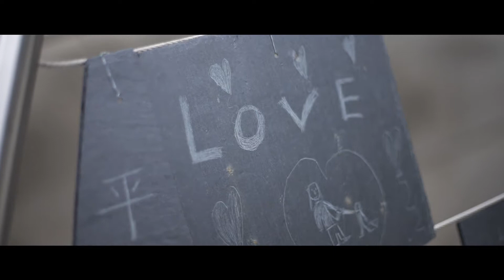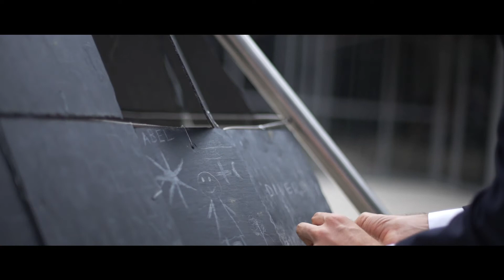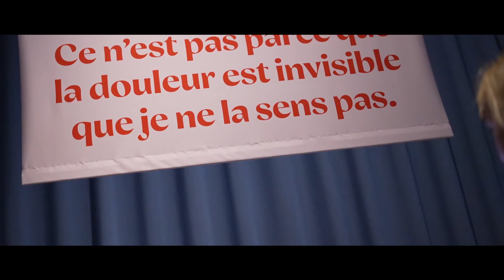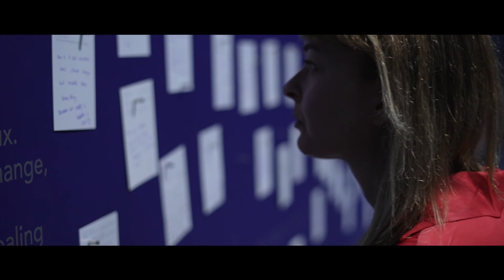CONCERNÉ·E·S | CONCERNED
Une exposition à découvrir jusqu'au 26 septembre 2021, présentant le travail de 30 artistes et designers formé·e·s à Genève qui interrogent le principe d’humanité au Musée international de la Croix-Rouge et du Croissant-Rouge (MICR).

An exhibition to discover until September 26, 2021 showcasing the work of 30 artists and designers who trained in Geneva to examine the theme of humanity.

Video © Rosy Lobster Pictures @rosy_lobster